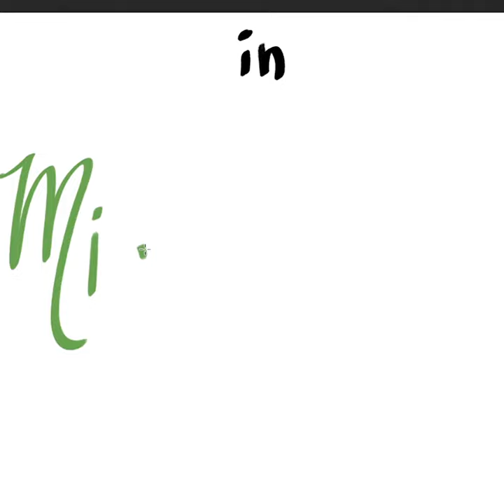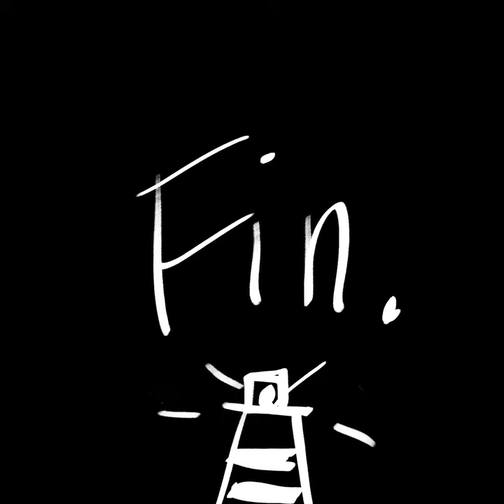There Are at Least a Few Lighthouses in Michigan — fourthwallace (Our Fifty States Project)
I had three days to write a song about Michigan for Joey Clift's Our Fifty States Project. Then THE Kaitlyn McQueen created this, LIGHTHOUSES THE MOVIE, to accompany it.

You can listen to the rest of the Michigan album

Lyrics:

Alpena light
Au Sable Light
Beaver Head Light
Bete Grise Light
Big Bay Point Light

Point Iroquois Light
Port Sanilac Light
Port Austin Reef Light
Rock of Ages Light

Windmill Point Light
Menagerie Island Light
South Fox Island Light
Spectacle Reef Light

Big Sable Point Light
Little Sable Point Light
William Livingstone Memorial Lighthouse

St. James Light
St. Helena Island Light
Forty Mile Point Light
Fourteen Mile Point Light

Poverty Island Light
Charity Island Light
Grand Marais Harbor Inner and Outer Range Lights

Frankfort North Breakwater Light
Point Betsie Light
Grand Traverse Light
Old Mission Point Light

Grosse Ile North Channel Front Range Light
Keweenaw Waterway Upper and Lower Entrance Lights

Rock Harbor Light
Round Island Light
Saugatuck Light
Copper Harbor Front and Rear Range Lights

Fort Gratiot Light
Point Aux Barques Light
Lightship Huron
Detroit Lighthouse Supply Depot

Bois Blanc Island Light
Marquette Harbor Light
Old Mackinac Light
Eagle Harbor Rear Range Light

Eagle Harbor Light
Eagle River Light
Escanaba Light
Saginaw River Rear Range Light

Sand Hills Light
Sand Point Light
Seul Choix Point Light
Squaw Island Light
Copper Harbor Light
Middle Island Light
Manitou Island Light
Round Island Passage Light

Menominee North Pier Light
Detour Reef Light
White Shoal Light
Jacobsville Light
Poe Reef Light
Skillagalee Island Light
Peche Island Rear Range Light
Charlevoix South Pier Light
Harbor Beach Light
Ontonagon Harbor West Pierhead Light

Old Presque Isle Light
New Presque Isle Light
Presque Isle Front and Rear Range Lights

Presque Isle Harbor Breakwater Light
Presque Isle Old Rear Range Light
Detroit River Light

Pipe Island Light
North Manitou Shoal Light
South Manitou Island Light
Cedar Point Light

Grand Island East Channel Light
Cedar River Light
Grand Island North Light
Fourteen Foot Shoal Light

Whitefish Point Light
Manistee North Pierhead Light
Minneapolis Shoal Light
South Haven South Pier Light

Passage Island Light
Holland Harbor Light
Granite Island Light
Ontonagon Light

St. Joseph North Pier Inner and Outer Lights
Grand Haven South Pier Head Inner and Entrance Lights
Old St. Clair Flats South Channel Rear and Front Range Lights
Muskegon South Pier and Breakwater Lights

Cheboygan Crib Light
Gravelly Shoal Light
McGulpin’s Point Light
St. Mary’s River Light

Ninth District Lighthouse Depot
Munising Front and Rear Range Lights

Lansing Shoal Light
White River Light
Waugoshance light
Grand Island Harbor Rear Range Light

Tawas Point Light
Martin Reef Light
Ludington North Pierhead Breakwater Light

Cheboygan River Front Range Light
Manistique East Breakwater Light
Marquette Breakwater Outer Light
Crisp Point Light
Grays Reef Light

Stannard Rock Light
Sturgeon Point Light
Lake St. Clair Light
St. Martin Island Light
Peninsula Point Light
Thunder Bay Island Light
Little Traverse Light
Huron Island Light

Gull Rock Light